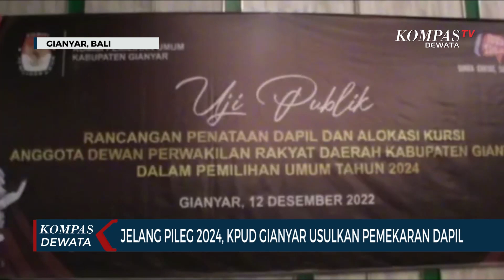Jelang Pileg 2024, KPUD Gianyar Usulkan Pemekaran Dapil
GIANYAR, KOMPAS TV - Menjelang pemilu legislatif 2024, Komisi Pemilihan Umum Kabupaten Gianyar, Bali, terus menggodok berbagai persiapan pelaksanaannya. Salah satunya, yang terkait dengan daerah pemilihan atau dapil, yang kini akan dimekarkan dari 5 dapil menjadi 6 atau 7 dapil.

Selain disesuaikan dengan jumlah kecamatan yang ada di Kabupaten Gianyar, hal ini juga untuk penataan dan alokasi kursi yang disesuaikan dengan jumlah penduduk.

Langkah awal dilakukan dengan uji publik pemekaran dapil melibatkan partai, dan instansi terkait.

Putu Agus Tirta Suguna, Ketua KPUD Gianyar menyebut, pemekaran wilayah ini diharapkan akan dapat memberi manfaat lebih untuk masing - masing wilayah yang akan diwakili oleh calon anggota DPRD Gianyar.

Pada pemilu sebelumnya,  di Gianyar ada 5 dapil, yakni kecamatan gianyar, Sukawati, Blahbatuh, digabung dengan kecamatan Tampaksiring, Ubud, Payangan digabung dengan  Tegalalang. Kedepannya pemekaran akan dilakukan hingga 6 atau 7 dapil sesuai dengan kecamatan yang ada.